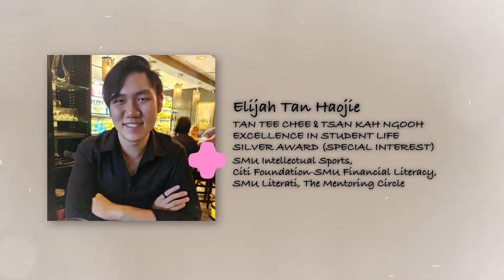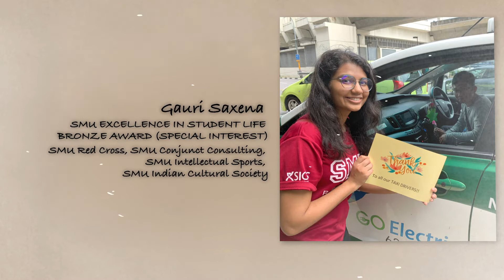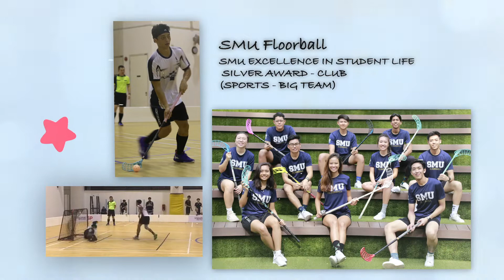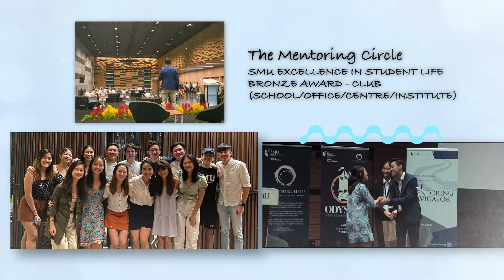SMU University Student Life Awards (USLA) 2021: Winners Showcase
Meet the winners of SMU’s University Student Life Awards (USLA) 2021! As Covid-19 forced us to embrace a new normal, these students and CCA club winners managed to creatively pivot many physical activities into online or hybrid versions to continue showcasing their talents. This year’s USLA is a special recognition of these efforts that underscore the spirit of innovation, courage to push boundaries, and resolve to develop passions. Join us in celebrating our winners’ remarkable out-of-classroom contributions!